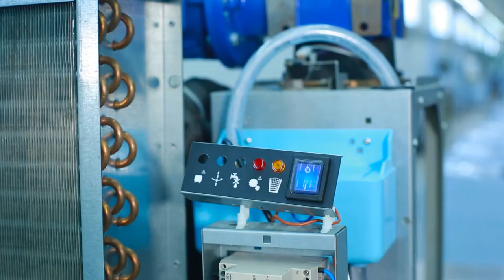Modular Ice Queen operation - ITV Ice Makers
Get to know the operation of ITV Ice Makers' modular granular ice machines